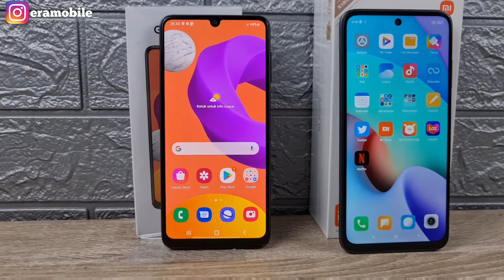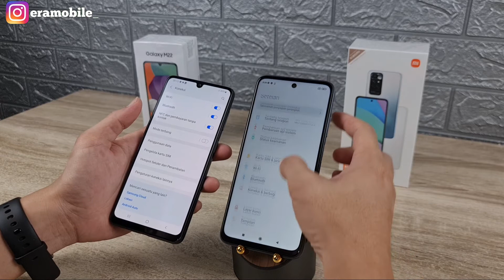Samsung Galaxy M22 6/128 vs Redmi 10 6/128 ,Lebih Bagus Mana??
iwen_hartanto